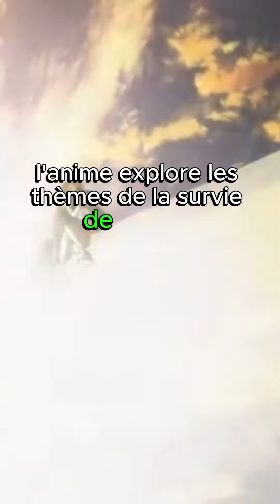Résumé de Sword Art Online ⚔️🎮